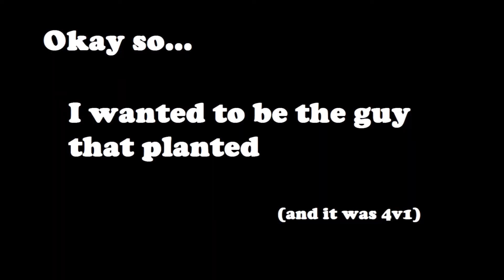Silent Valkyrie Ace: Rainbow Six Siege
blueberries